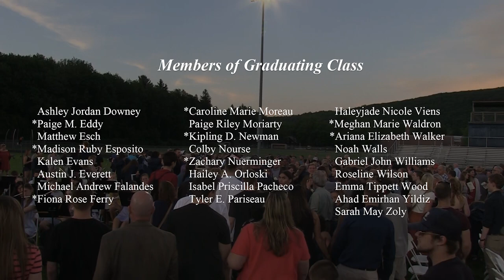Frontier Regional School Graduation 2019